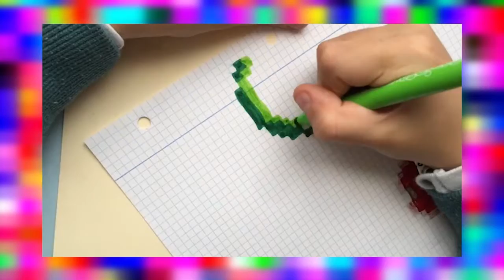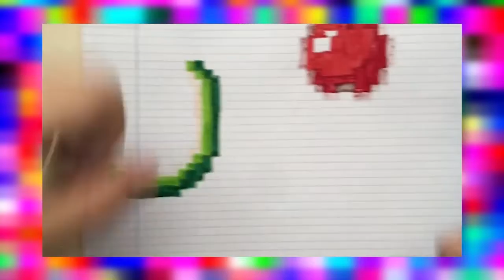APRENDE A DIBUJAR UNA SANDIA PIXELADA CON SERGIO